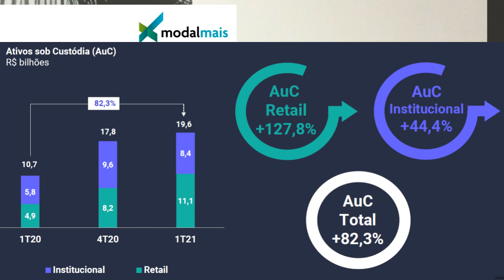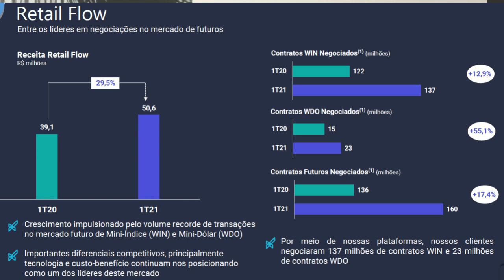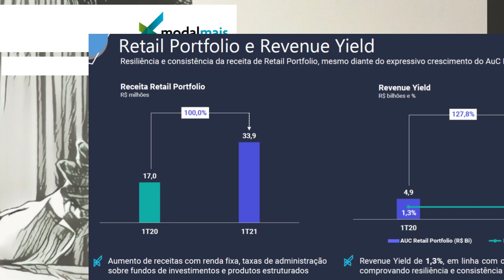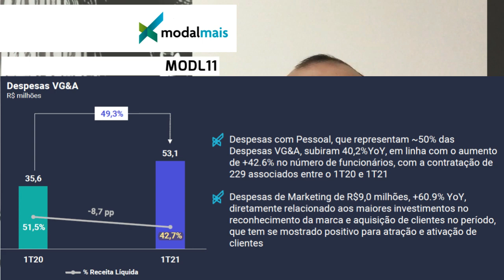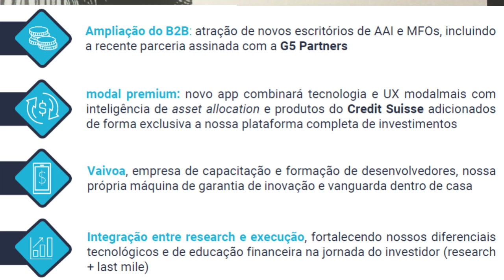20.05.2021 - Visão do Estrategista - Resultados Modalmais 1T21 - MODL11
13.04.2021 - Visão do Estrategista - IPO Modalmais (Banco Modal) - MODL11